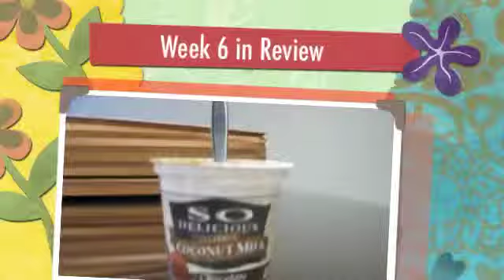Week 6 in Review